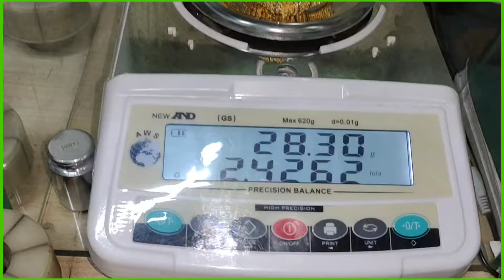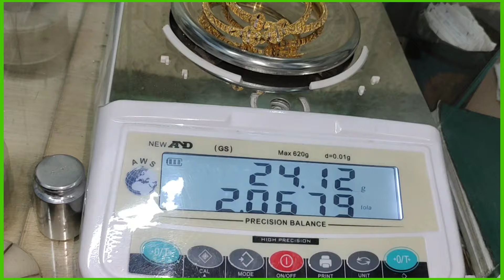Gold bangles design 2024 with price | gold Kangan design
About,
Is video ma gold bangles designs   dikhaye gae ha wazan ki details b sath batai ha k kitne rupees ma ap 21k gold bangles k set khared sakte ha

21k gold bangles designs,
22k gold bangles designs,
gold bangles designs with price,
gold bangles designs 2023 with price,
gold bangles designs with price in pakistan,
gold bangles designs 2024 with weight and price,
gold jewelry designs,
gold jewelry designs 2024,
gold jewelry designs in turkey,
gold jewelry designs in dubai,
gold jewelry designs indian,
gold jewelry design with price,
gold jewelry designs in UAE
bangles design craft,
bangles design making,
bangles design artificial,
bangles design gold 2023,
bangles design,
bangles design 2023,
daily wear gold bangles designs with weight and price in rupees,
daily wear gold bangles designs,
daily wear gold bangles designs 2024, daily wear gold bangles designs with price,
gold kangan designs with price 2023, gold kangan designs,
gold kangan designs pictures,
gold kangan designs with weight,
gold kangan designs with price,
gold kangan designs with weight and price,
gold kangan designs latest,
Latest gold bangles designs,
Latest daily wear gold bangles
latest daily wear gold bangles designs,
latest gold bangles 2024,
designs,
2024 k new designs,
2024 k new gold kangan design
New gold bangles designs,
Bridal jewelry,
Sone k karre,
New bridal jewelry,
session gold jewelry,
new model gold bangles 2024,
new gold bangles,